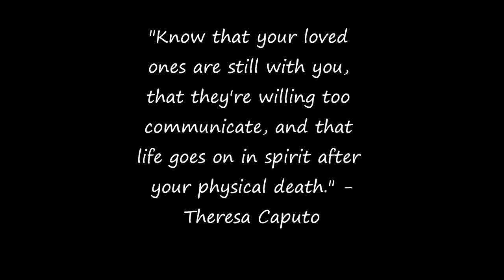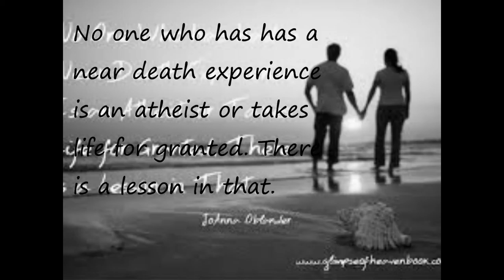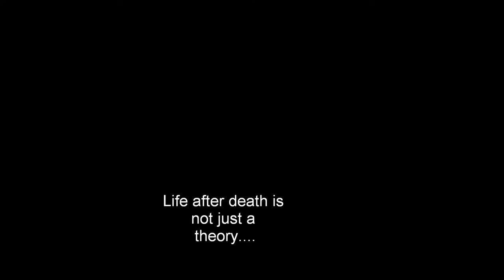Life after death photo essay 2 0